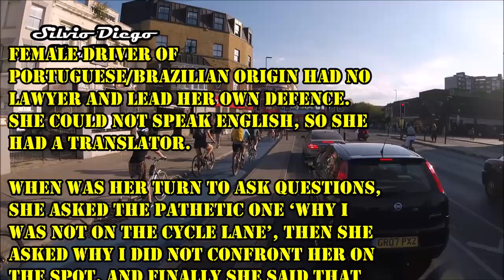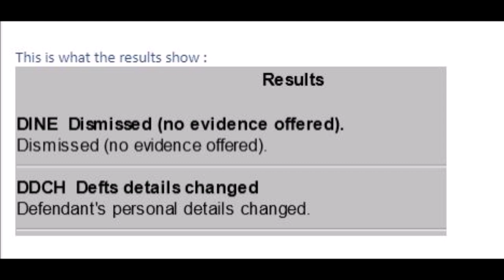Driver Taken To Court - With Resolution!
This driver was taken to court because of a close pass to a cyclist. The police thought it was worth prosecuting and as the driver did not accept a course it went all the way to court. Watch video to see the results/veredict.

MERCEDES-BENZ E250 BLUEF-CY SPORT CDI A 2010
Registration number: LG60FTK
Body type: Coupe
Colour: Silver
Date of first registration: September 2010